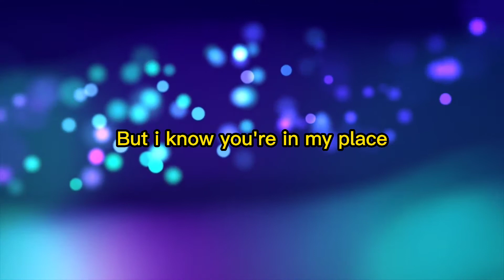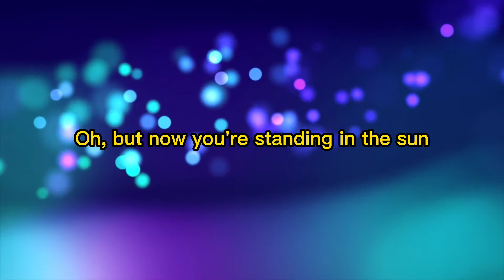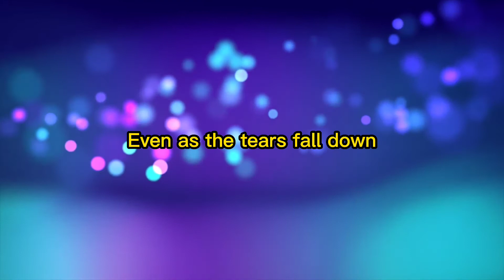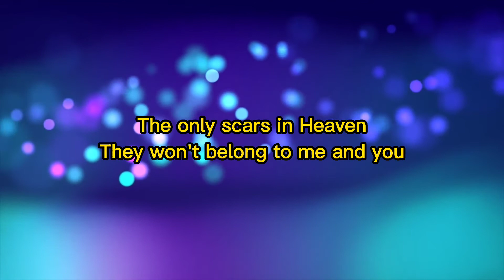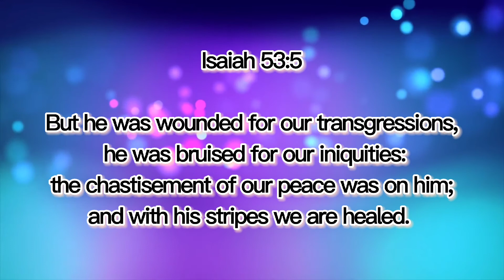Scars in heaven by: Casting Crowns